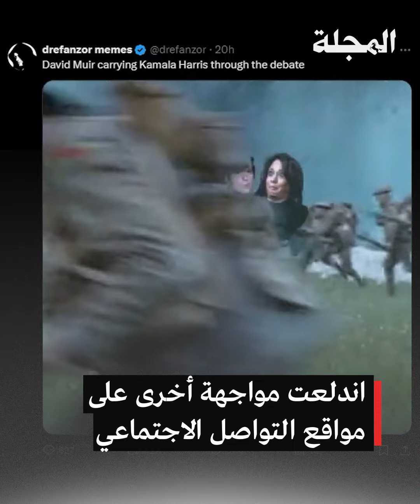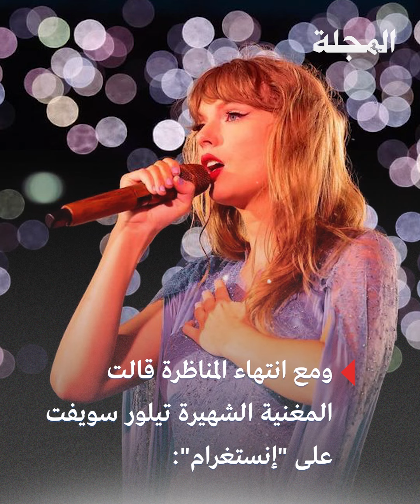مناظرة هاريس وترمب تشعل مواقع التواصل الاجتماعي